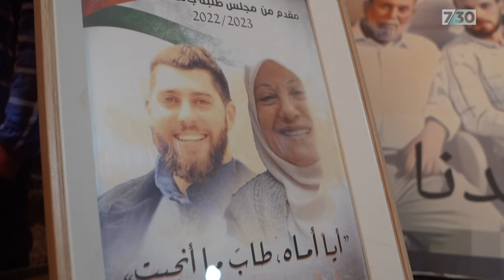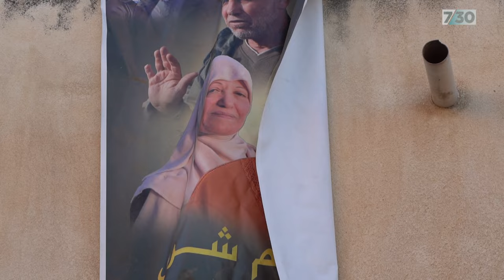Suheir Barghouti was one of 240 Palestinian prisoners released during the ceasefire | 7.30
Among the 240 Palestinians released in exchange for Israeli women and children taken hostage in Gaza is the matriarch of a family that's been fighting Israel for decades.

Just hours after Suheir Barghouti returned to her village in the West Bank, she spoke to 7.30's Adam Harvey.